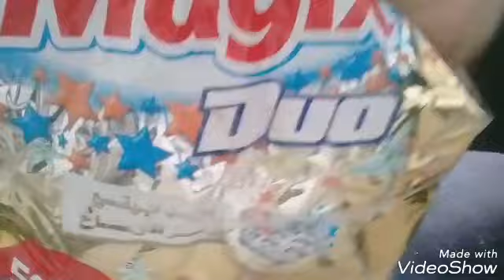اسهل وصفة سلايم بمكونين فقط slime simple a realisé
سلايم slime